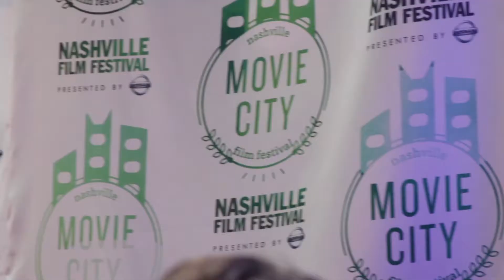The World Premiere of Sam at the 2015 Nashville Film Festival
Director Nicholas Brooks, Actress Natalie Knepp, and Producer/Actress Sibyl Santiago talk about their new film 'Sam' which had it's World Premiere at the 2015 Nashville Film Festival.